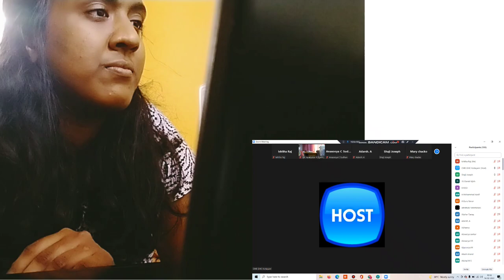First day of MBBS life || GOVERNMENT MEDICAL COLLEGE, KOTTAYAM || Kerala Medico || Ishitha Raj